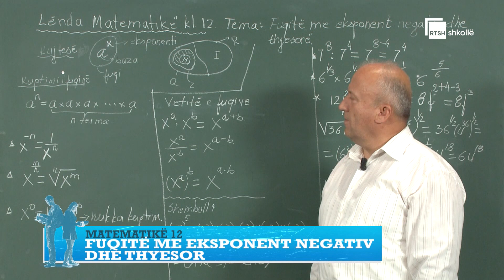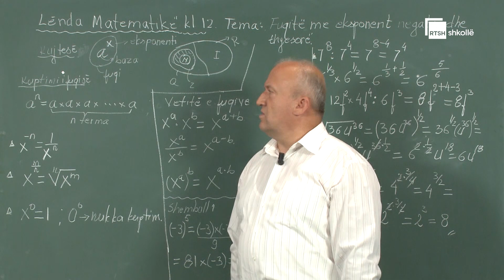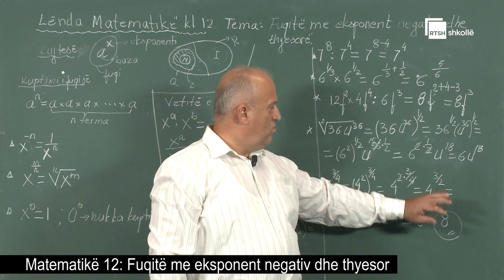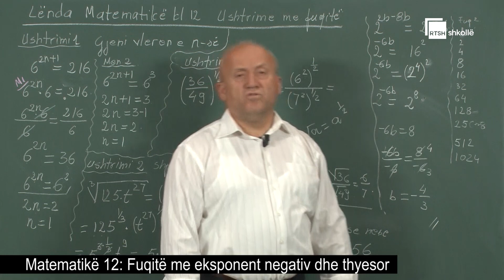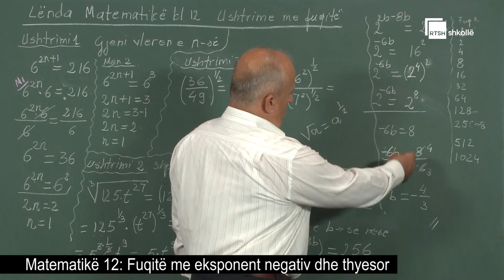Fuqitë me eksponent negativ dhe thyesor| Matematikë 12